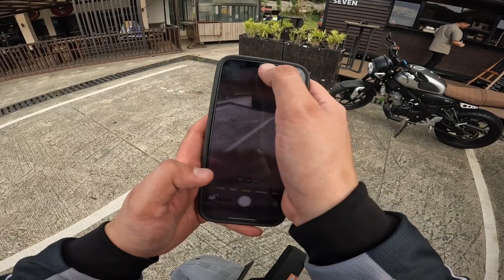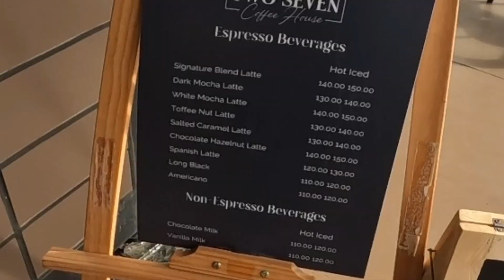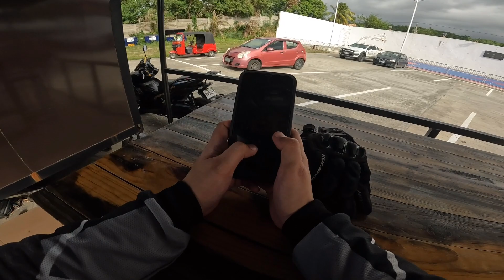Four Zero Two Seven Coffee House | Coffee Ride | Yamaha XSR155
Coffee Ride Adventure Episode 48